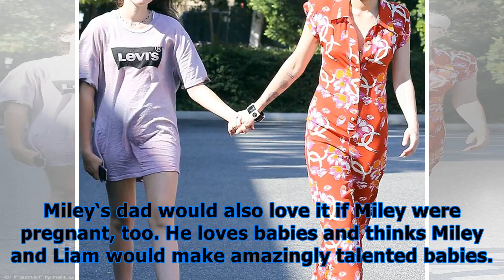Miley cyrus’ pregnancy joke is no laughing matter: fam wants her & liam to have kids